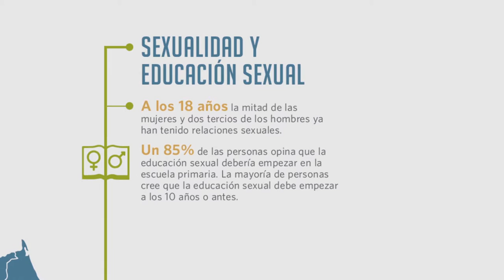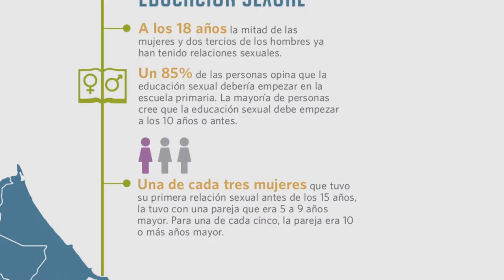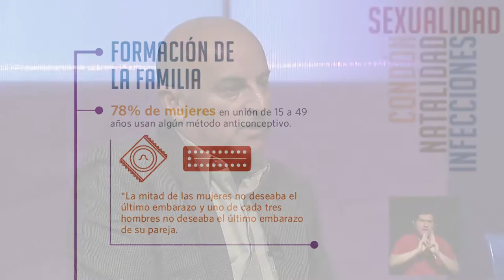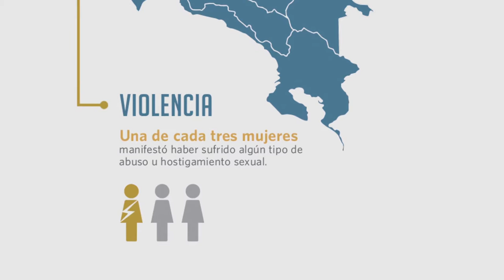Hablemos de Sexualidad: II Encuesta Nacional de Salud Sexual y Salud Reproductiva-2015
A los 18 años de edad, la mitad de las mujeres y dos tercios de los hombres que viven en Costa Rica han tenido relaciones sexuales.
Un 85% de las personas opina que la educación sexual debería empezar en la escuela primaria y la mayoría cree que debe empezar a los 10 años o antes.
La mitad de las mujeres no deseaba su último embarazo y uno de cada tres hombres no deseaba el último embarazo de su pareja.
Estos son algunos de los datos que se desprenden de  esta encuesta realizada en el 2015. Les invitamos a ver en Irreverencias algunos de estos resultados.